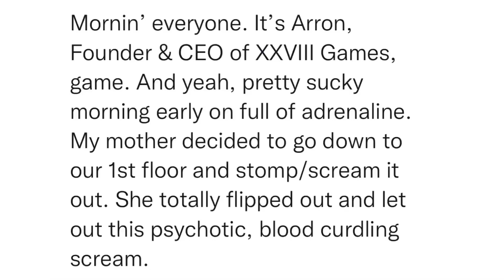SitRep948 | 17 July, 2023, 8:36